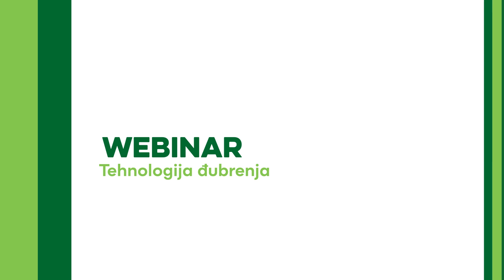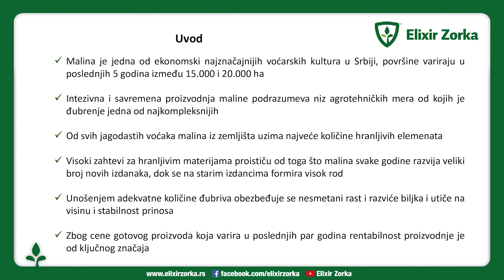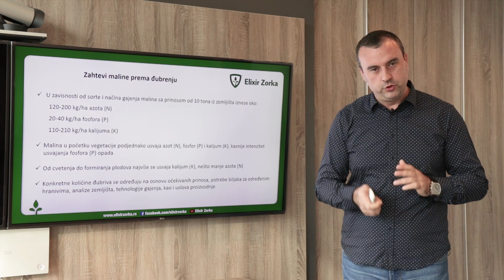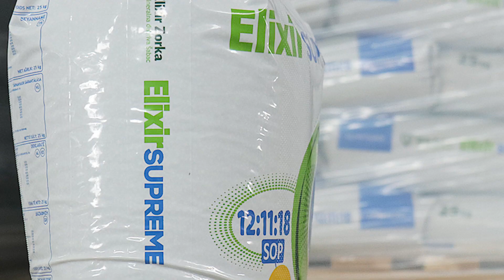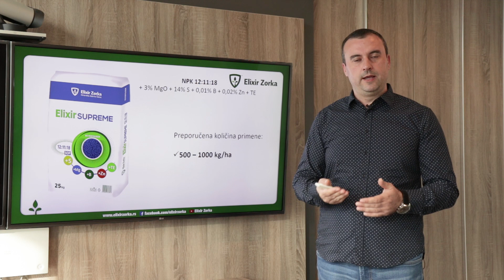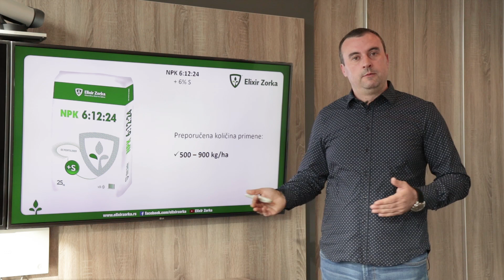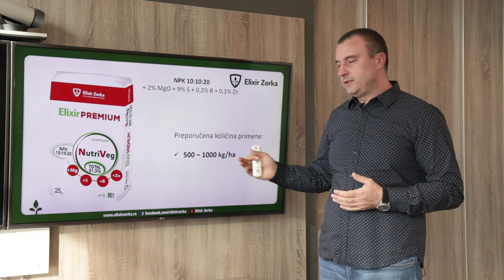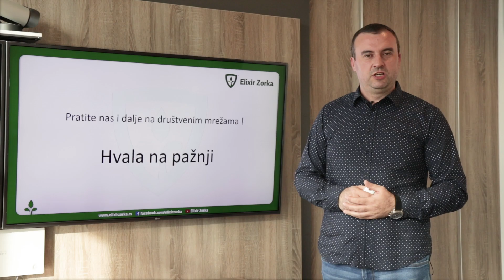Webinar - Tehnologija đubrenja maline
Naša ekonomski najznačajnija voćarska kultura, uzgaja se najviše u Zlatiborskom okrugu i ima veoma stroge zahteve što se tiče đubrenja. Naš kolega Srđan Bekrić nam je naglasio da malina ima izuzetno visoke potrebe za hranivima, jer svake godine formira nove izdanke. Još mnogo toga nam je objasnio u narednim minutima, zato ukoliko želite da vam se malinjak crveni i da proizvodnja bude rentabilna – poslušajte šta ima da kaže na jednu od svojih omiljenih tema.

Predavač: dipl.ing. Srđan Bekrić